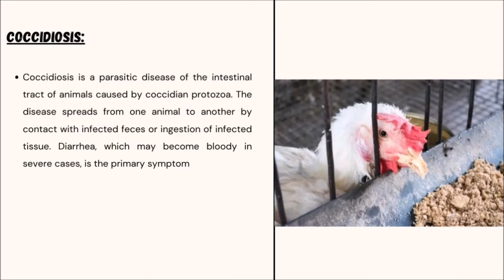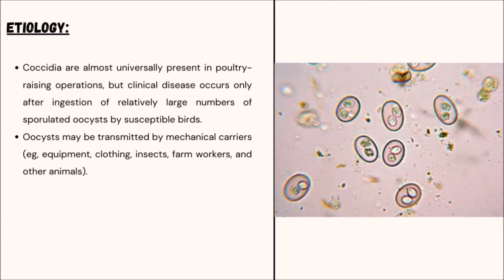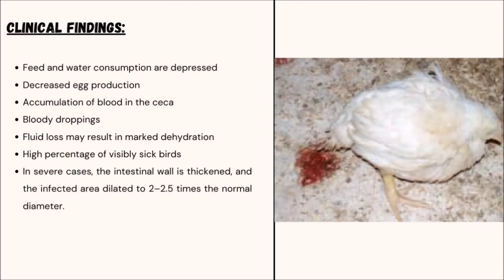Poultry Management: Etiology, Symptoms, Treatment, And Prevention Coccidiosis Infection In Chickens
Poultry Management: Etiology, Symptoms, Treatment, And Prevention Of Coccidiosis In Chickens.

In this short presentation, we discuss an important topic in both avian medicine and poultry management. Coccidiosis is a disease of economic importance in the poultry farm.

The etiology of coccidiosis in chickens
The transmission of coccidiosis in chickens occurs by mechanical vectors. Some examples of mechanical vectors of coccidiosis are contaminated farm equipment, clothing, insects, farm workers and other animals living in the poultry farm.

Symptoms of coccidiosis in chickens
In poultry, coccidiosis affects mostly young birds. The most common clinical symptom of infection is blood in the stool of infected chickens. In severe cases of infection, the egg production is decreased and the infected chickens show signs of dehydration.

Treatment of coccidiosis in chickens
The treatment of coccidiosis includes the use of medications that contain sulfonamide. The use of vitamin A and vitamin K in cases of coccidiosis infection in chickens.

Prevention of coccidiosis in chickens
The best methods to prevent coccidiosis in poultry includes the use of anticoccidial drugs, vaccines and prevent contact with droppings of infected birds.

Veterinary Channel